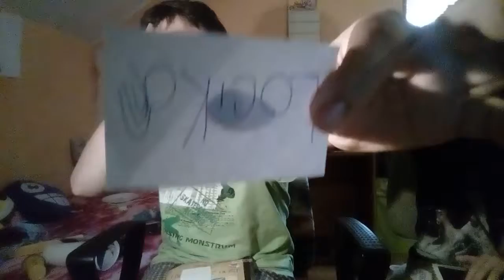První vlog miška Hadej kdo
Je to tu nové video tak like a dběr